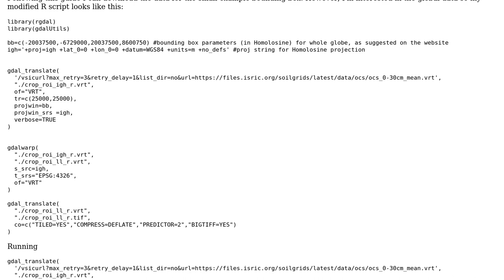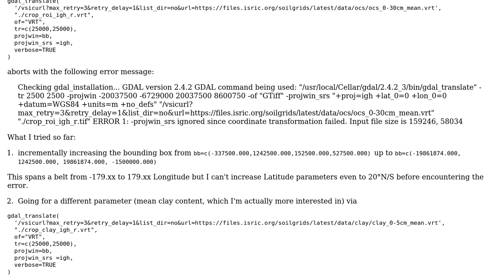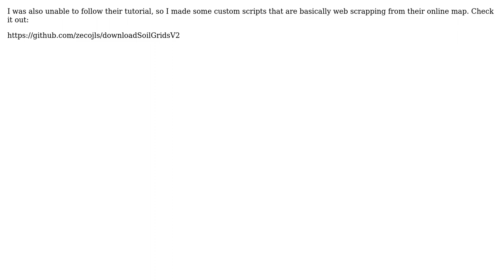GIS: Downloading SoilGrids data globally using R (3 Solutions!!)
GIS: Downloading SoilGrids data globally using R

With thanks & praise to God, and with thanks to the many people who have made this project possible! | Content (except music & images) licensed under CC BY-SA | Music | Images & others | With thanks to user laura_poggio user Jose Lucas Safanelli user cravi0815 user Anatolii and the Stack Exchange Network Trademarks are property of their respective owners. You are responsible for your own actions.